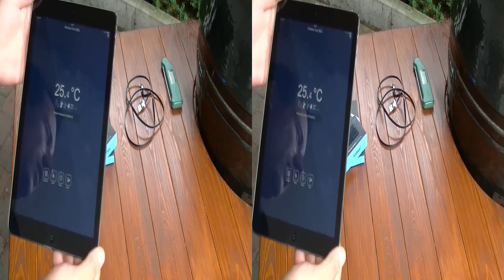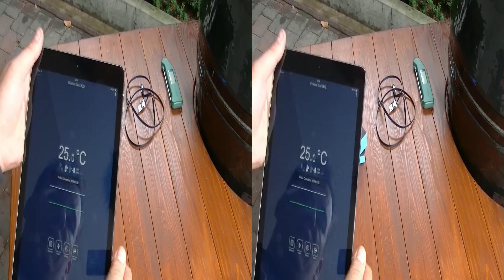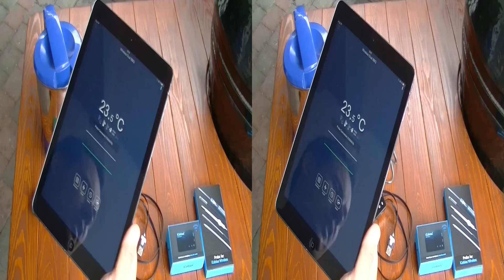Unboxing iCelsius Thermometer (3D Version)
Kennt ihr das? Ihr habt ein Funkthermometer und habt keinen Empfang, weil eine oder mehr Hauswände im Weg sind? Ich ja.. und als ich beim surfen über das iCelsius gestolpert bin, habe ich es direkt bestellt

Das iCelsius arbeitet mit W-Lan und kann in euer Heim-WLAN-Netz eingebunden werden. Ablesen könnt ihr über Iphone, Ipad ODER Android-Geräte. Die App gibt es kostenlos im App-Store.

In diesem Video zeige ich euch das Unboxing und das Einrichten vom iCelsius.

Das iCelsius bekommt ihr exklusiv bei Grillfürst.

Endlich keine Verbindungsabbrüche mehr wenn das Pulled Pork läuft :)

Jetzt bist Du am Zug!

Danke!